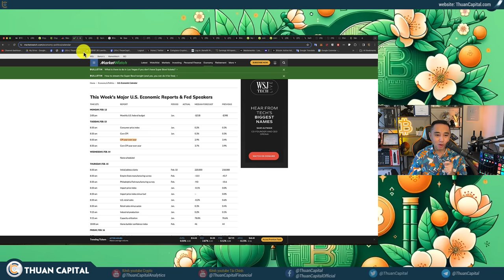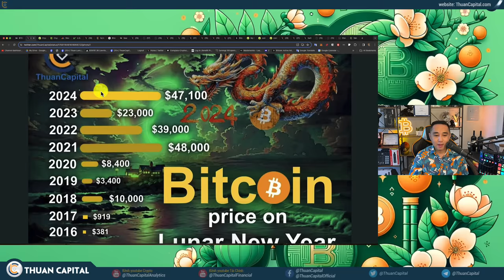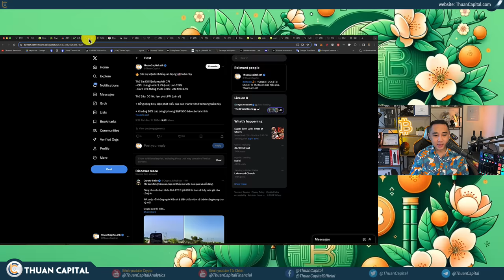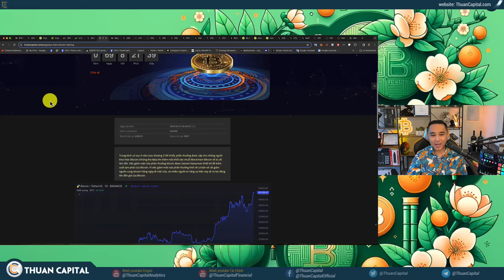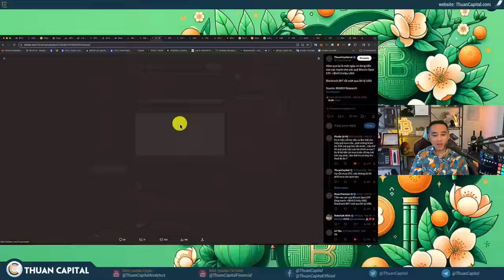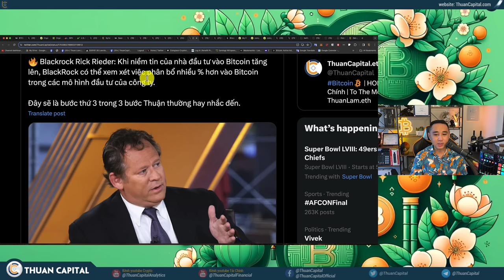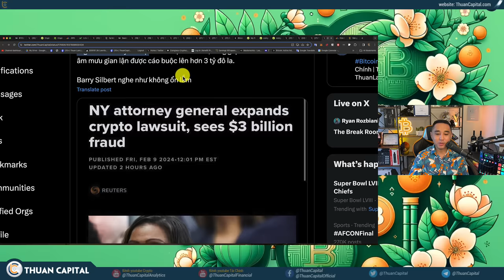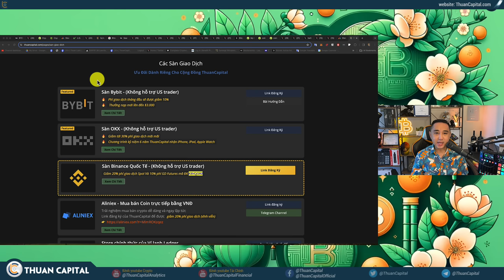1821 - Bitcoin Chào Đón Năm Mới $48K | CẬP NHẬT ETF | Bitcoin Heat Map | DCA Cùng ThuanCapital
⏱️ TIMESTAMPS
00:00 - Bitcoin Chào Đón Năm Mới $48K, Giá Bitcoin Vào Dịp Tết
09:03 - Chúng ta không bất ngờ với giá tăng những ngày qua - S&P 500 đạt đỉnh mới
13:39 - 🔥 Các sự kiện kinh tế quan trọng 🇺🇸 tuần này
15:10 - Bitcoin Halving gần tới - đánh dấu mùa tăng trưởng mới
23:30 - Cập nhật mới Bitcoin Heat Map
25:04 - GBTC bán -$51.8 triệu USD hôm nay, con số thấp nhất kể từ khi có ETF
26:32 - Một ngày có dòng tiền vào cực mạnh cho các quỹ Bitcoin Spot ETF: +$541.5
32:00 - Khi niềm tin của nhà đầu tư vào Bitcoin tăng lên, BlackRock có thể xem xét việc phân bổ nhiều % hơn vào Bitcoin trong các mô hình đầu tư của công ty.
32:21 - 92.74% Bitcoin có lời - NUPL bước vào vùng niềm tin
36:00 - Gary Gensler muốn tiếp tục tại SEC
37:22 - Tổng chưởng lý New York Letitia James đã mở rộng vụ kiện chống lại Digital Currency Group và các bị cáo khác
38:50 - SEC đang điều tra vụ Elon Musk mua Twitter
41:08 - Trung bình giá cùng ThuanCapital
44:55 - Ưu đãi dành riêng cho cộng đồng ThuanCapital